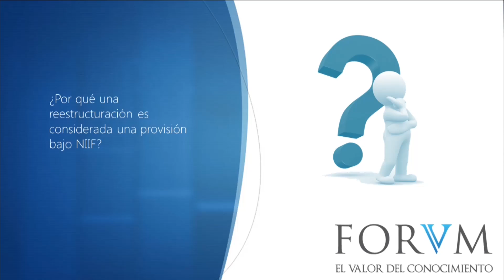NIC 37 Provisiones, Activos y Pasivos Contingentes...ACTUALIDAD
NIC 37 Provisiones, Activos y Pasivos Contingentes

Reembolsos de la  provisión
• Si parte del desembolso para atender la provisión se espera sea reembolsado por un tercero, dicho reembolso solo se reconoce cuando sea casi segura la recepción del mismo producto del pago de la obligación
• Dicho activo se reconoce en forma independiente de la provisión y no puede exceder el valor de la provisión
•  En el estado de resultados se puede presentar la provisión neta del reembolso

Otros aspectos
• Las provisiones se deben revisar al cierre de cada período contable y ajustadas según las nueva circunstancias
• Cada provisión solo debe ser usada para afrontar los desembolsos para los que fue reconocida
• No deben reconocerse provisiones para  pérdidas futuras
• Si hay contratos onerosos (costos exceden beneficios) se deben reconocer provisiones para ello

Otros aspectos - reestructuraciones
Incluyen:
i) venta o liquidación de una línea de actividad,
ii) el cierre de un lugar de operación o su reubicación,
iii) cambios en la estructura organizacional (retiro de personal),
iv) reorganizaciones importantes

Se debe reconocer provisiones para reestructuraciones cuando:
La empresa tiene un plan formal y detallado así:
 - actividades implicadas
 - ubicaciones afectadas
 - empleados a ser indemnizados
 - desembolsos para ello
 - fecha en que se llevara a   cabo
Hay una expectativa entre los afectados sobre la marcha del plan

No surge ningún tipo de obligación para la entidad por causa de la venta de una de sus operaciones, hasta que la entidad se ha comprometido en vender, es decir, hasta que exista un compromiso firme de venta.

La provisión por reestructuración debe incluir sólo los desembolsos que surjan directamente de la reestructuración, que son aquellos que de forma simultánea
están:
(a) que se produzcan necesariamente en la reestructuración; y
(b) no asociados con las actividades que continúan en la entidad.